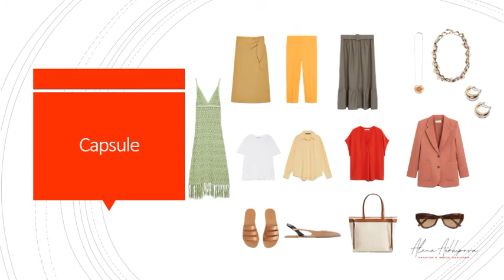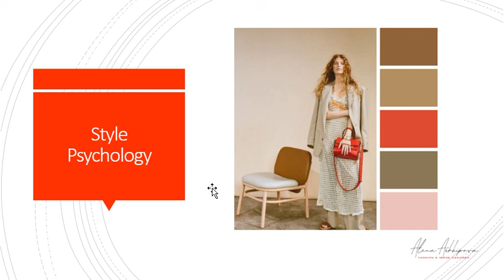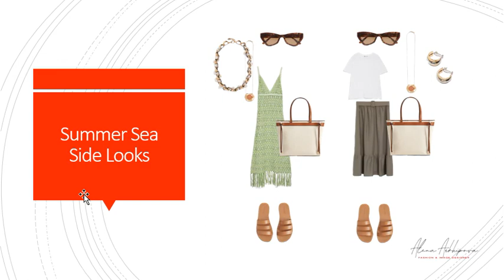Summer Capsule Пример Составления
Готовая одежда Alena Arkhipova Привет, стильные мои. На мастерской стиля (нашем клубе @masterskaystyle) мы часто обсуждаем осознанный гардероб гардеробсосмыслом.
И вот сегодня решила поделиться примером, как  я составляю онлайн капсулы для клиентом, и как мы учимся делать на клубе.

Напомню, что сейчас у меня запущены акции  - экспресс-имидж-консультация и разбор гардероба онлайн по специальным ценам, а также онлайн имидж-сопровождение, кому важен индивидуальный системный подход.

Пишите в комментариях, какие темы интересны.
Каждый день мы разбираем практические  вопросы из вашего персонального стиля.

ИНСТА МАРАФОН твойстильвнутритебя 7.0
СТИЛЬНЫЙ ОНЛАЙН ОБРАЗ
25-29 МАЯ

ОНЛАЙН ПРАКТИКУМ для предпринимателй
5-7 июня КАК ВЫЗЫВАТЬ ДОВЕРИЕ СВОИМ ВНЕШНИМ ОБРАЗОВ И ПРОДАВАТЬ БОЛЬШЕ

МАСТЕРСКАЯ СТИЛЯ это:
 - удобный формат онлайн обучения стиля для себя
 - курсы для мужчин и женщин
 - сопровождение на обучении
 - ЧАТ поддержка в телеграм канале
 - более 100 материалов в записи - прямые эфиры, интервью, отдельные уроки, инста марафоны -
в Вашем Личном кабинете на Мастерской стиля
 - постоянная прокачка вашего стиля в компании нацеленных на личностное развитие людей)